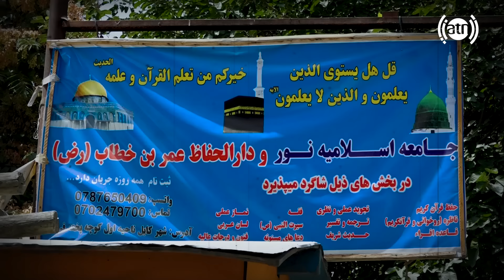Sardar Jan Khan Street in Hafiz Amir Report / کوچه سردار جان خان در گزارش حفیظ امیری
کوچه سردار جان خان در گزارش حفیظ امیری
 Sardar Jan Khan Street in Hafiz Amir Report